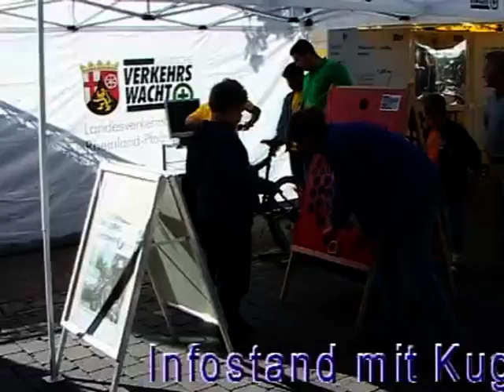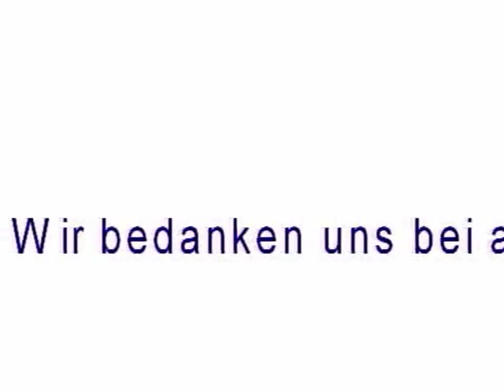BadDürkheim 2005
Ein Bericht über die Aktivitäten  der Kreisverkehrswacht Mayen-Koblenz beim Erlebnistag Deutsche Weinstraße in Bad Dürkheim in Zusammenarbeit mit dem SWR 1